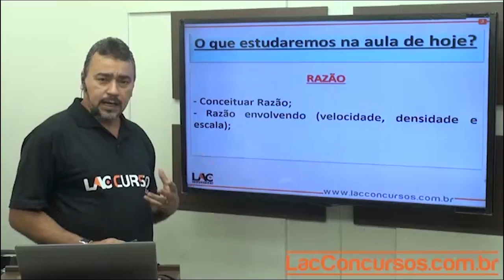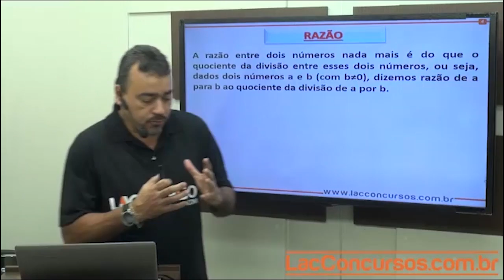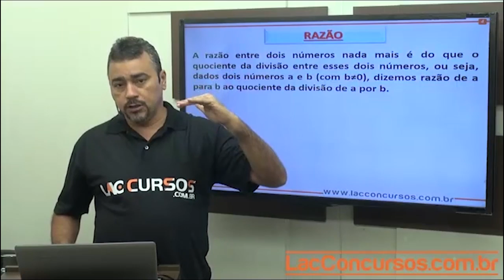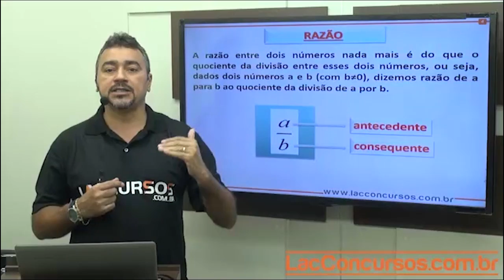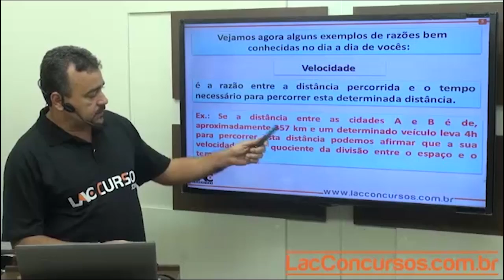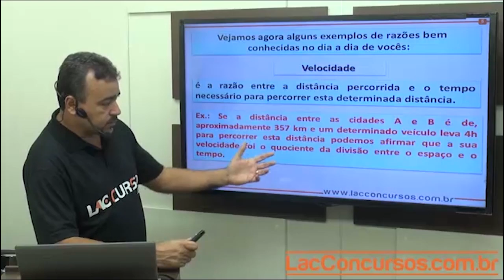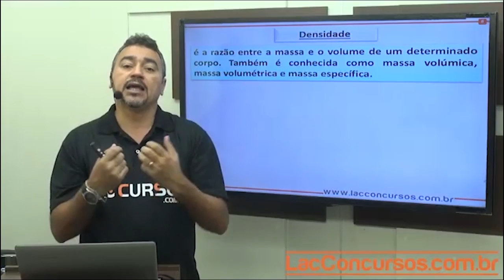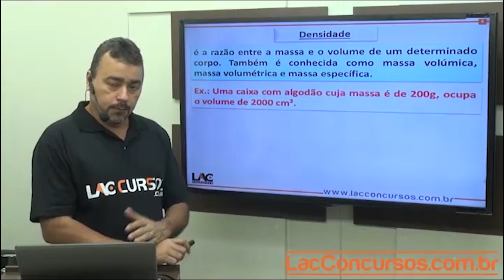Razão TJ-SP - 70/100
Curso online para Tribunal de Justiça de São Paulo
Cargo: Escrevente Técnico Judiciário
Dias de aceso: 150 dias
Disciplinas:
- Atualidades
- Direito Administrativo
- Direito Constitucional
- Direito Penal
- Informática
- Língua Portuguesa
- Matemática
- Normas da Corregedoria Geral da Justiça
- Raciocínio Lógico